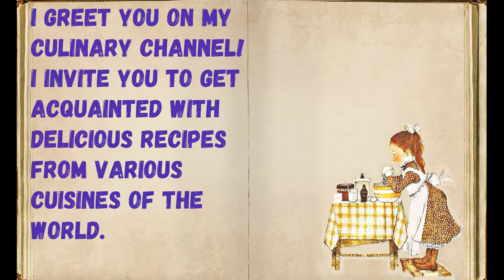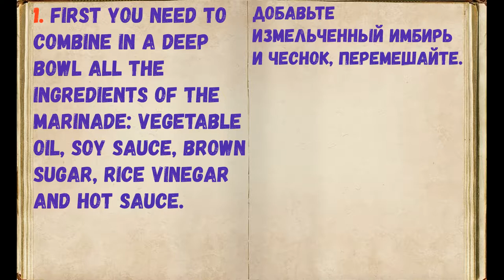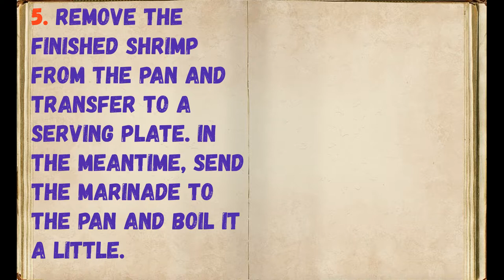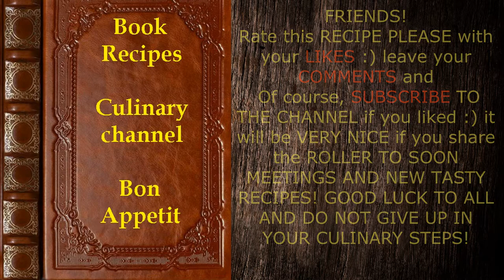Grilled Spicy Shrimp / Book of recipes / Bon Appetit